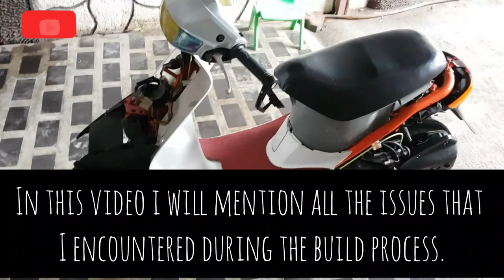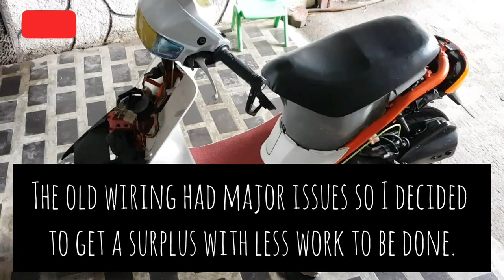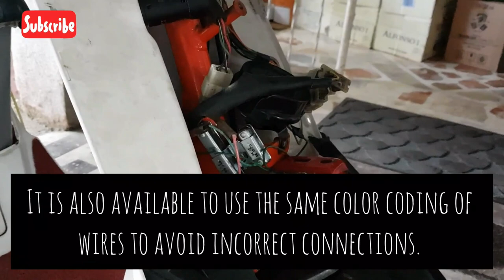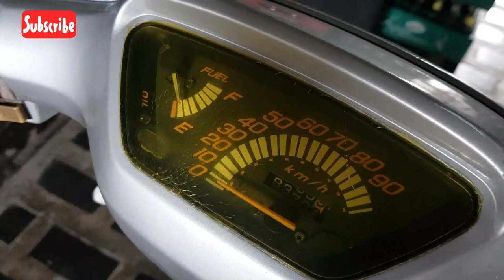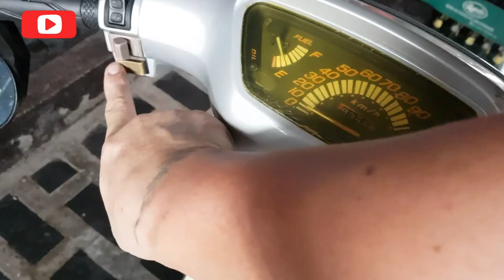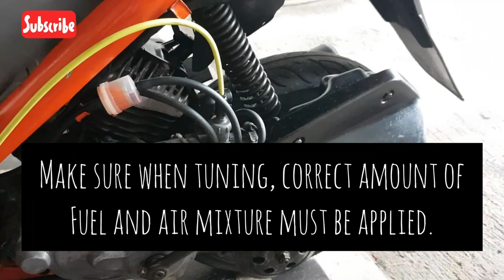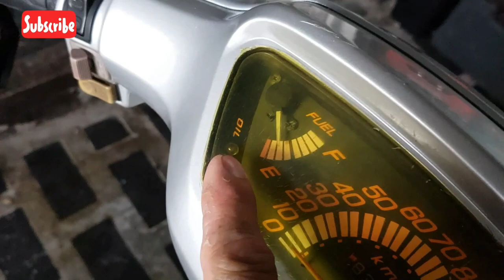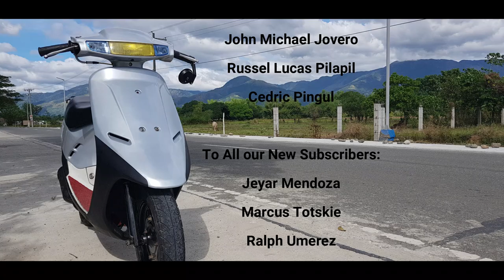Honda Dio AF18E Final Episode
Finally!!! Please enjoy the Video.

Musician: LiQWYD